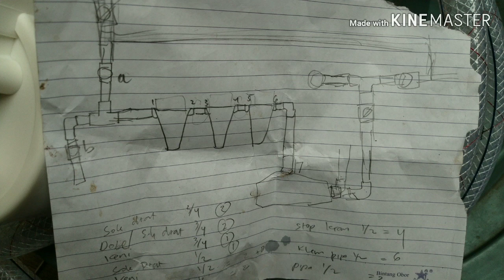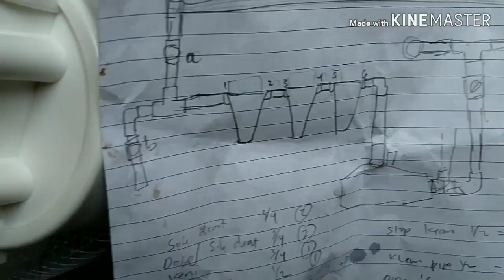Set Up Housing Filter Tank Discus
video seting housing filter untuk discus

(video how to setup housing filter for discus)